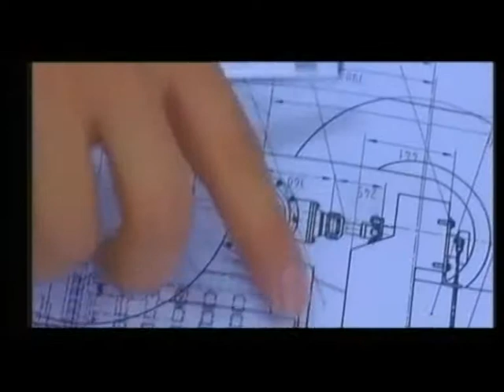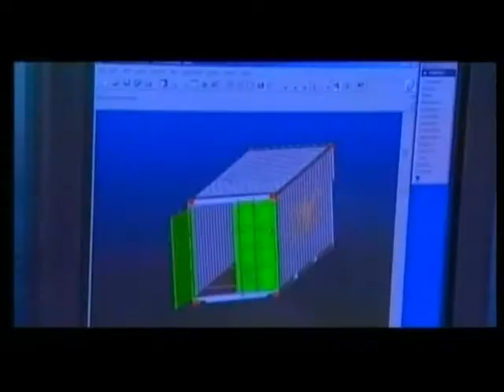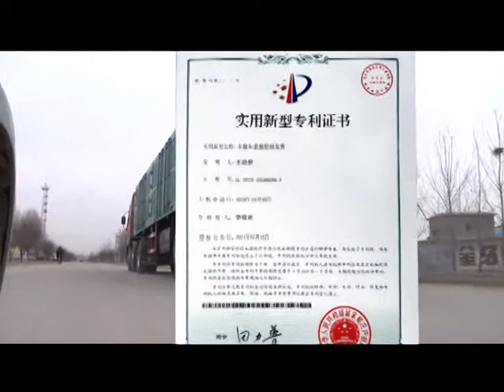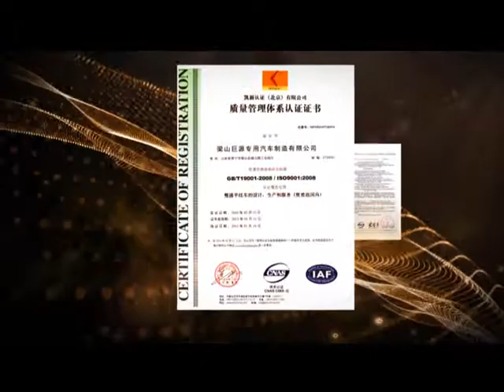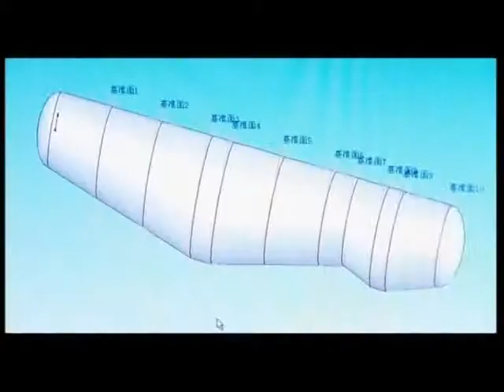Most Professional Semi Trailer Manufacturer in China -- Juyuan Co.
Liangshan Juyuan Special Vehicle Manufacturing Co., Ltd.
Qingdao Juyuan International Trading Co., Ltd.(export dept.)

Office: (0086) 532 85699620 | 85699621
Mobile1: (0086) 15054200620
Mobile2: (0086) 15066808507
Skype: stella.zheng85